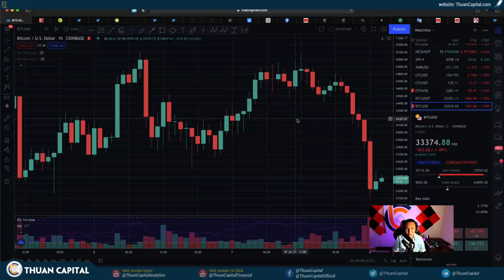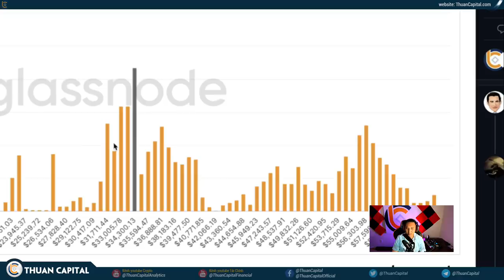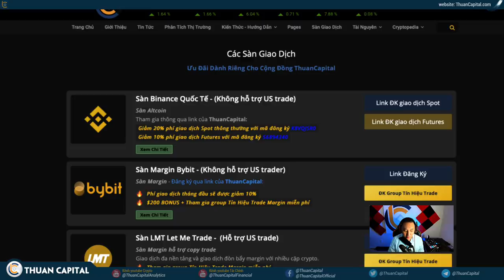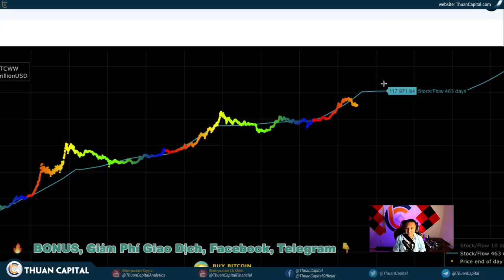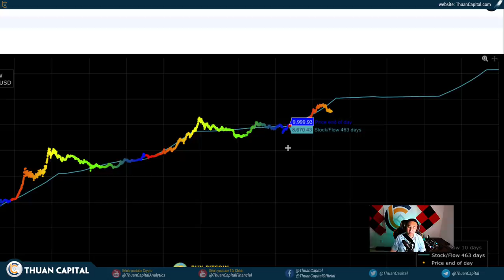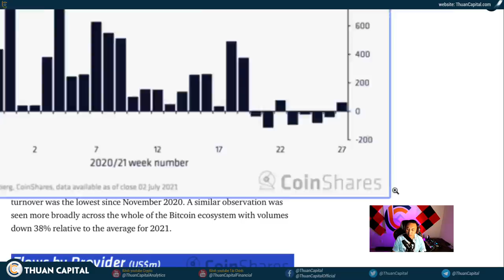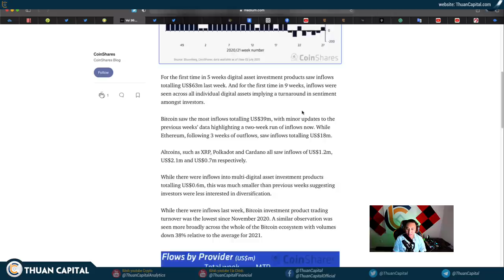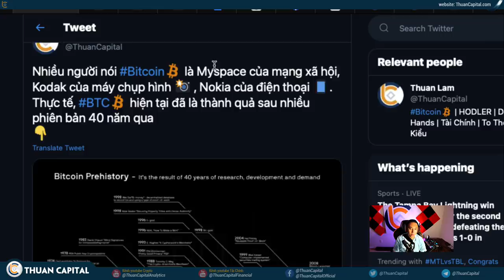1088 (Part 1) - Bitcoin Giao Dịch Nhiều Ở Mức Hiện Tại | Các Tổ Chức Mua Hay Bán Tuần Rồi